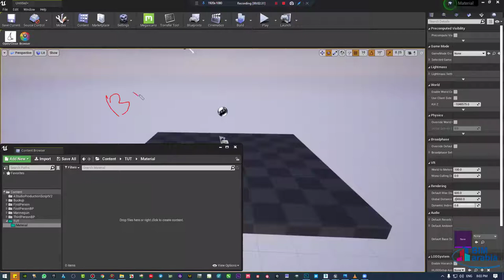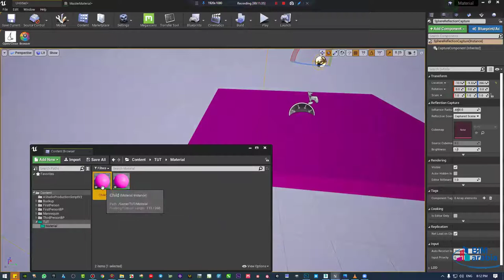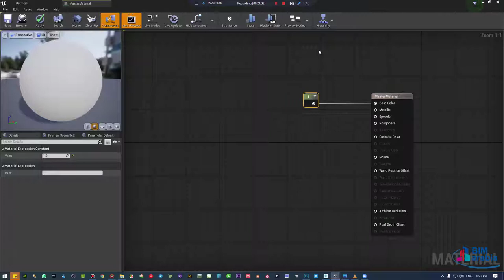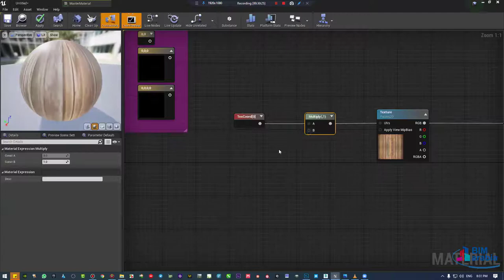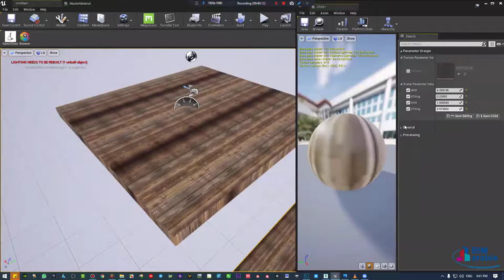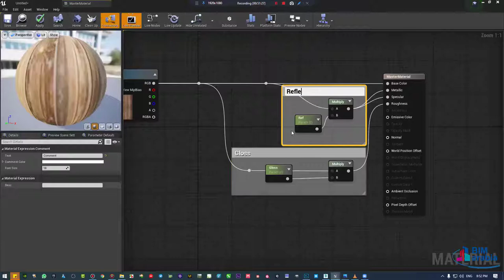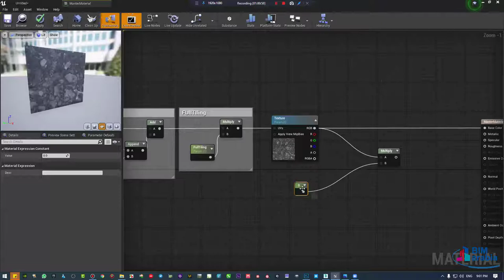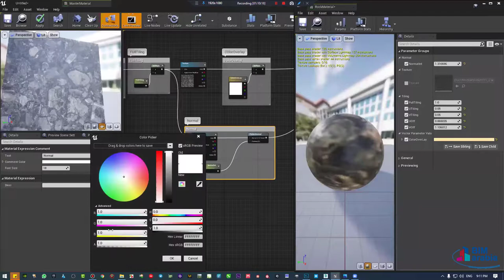Unreal Lec 4